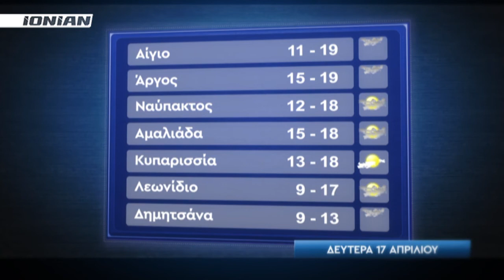Δελτίο Ειδήσεων | 16.04.2017